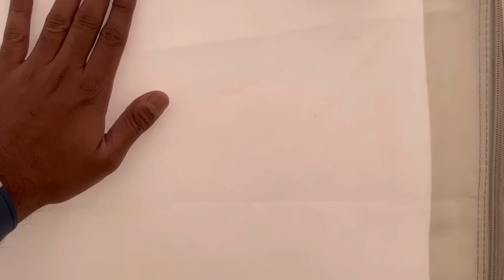India’s First Luxury Bubble Glamping | LUXEGLAMP MUNNAR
Check out the website for more details

Follow notonthemap for discovering hidden gems